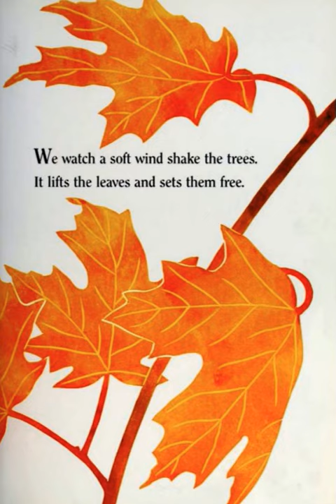🐼預告片 ：秋天的故事（3）.....🐔🐔🐔 按👍 ➕“訂閱”接收最新免費教育資源 🦓🦓🦓